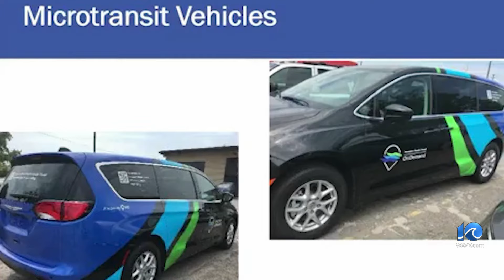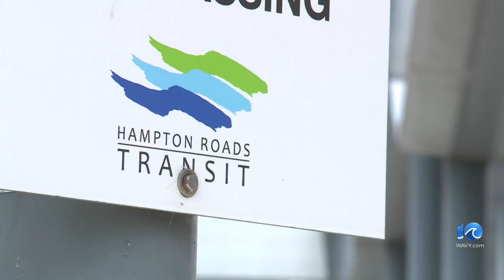$2 ride share service to be voted on by VB city council; NN to launch same service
A new rideshare option could come to the Bayside and Oceanfront areas.